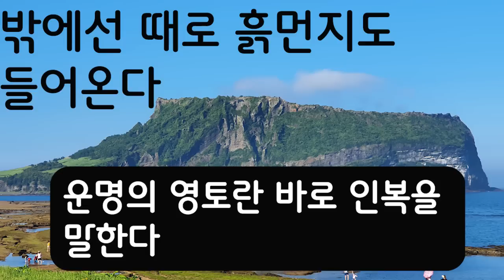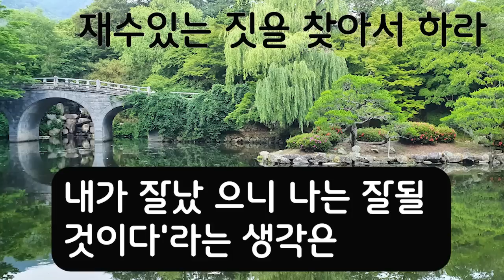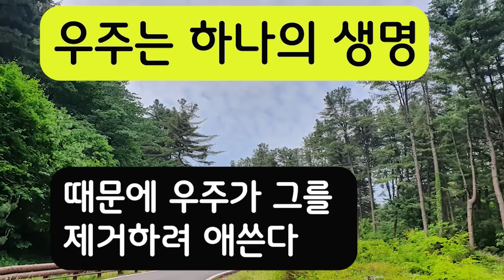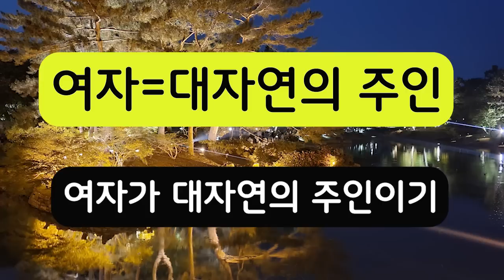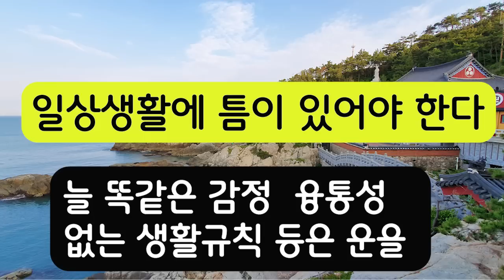돈보다 운을 벌어라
초운 김승호 지음. 쌤앤파커스 펴냄.
출판사 기증책. 광고비 없음.